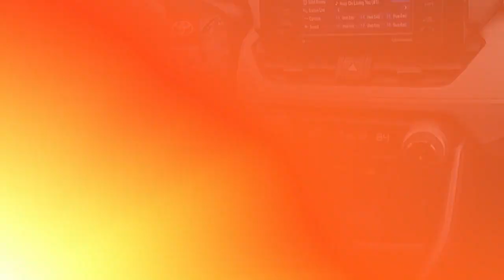Certified 2020 Toyota RAV4 Hybrid XLE, Langhorne, PA 24218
Team Toyota Langhorne